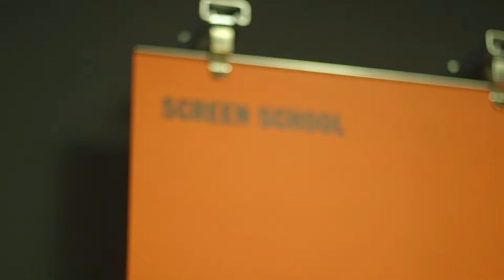Irene Villalon | MA Television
Meet Irene Villalon, a graduate from MA Television.